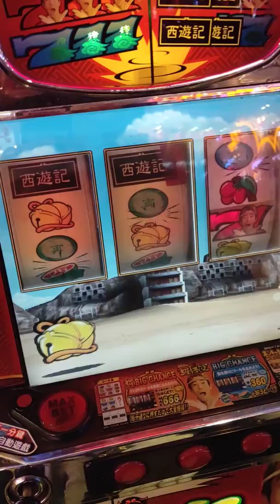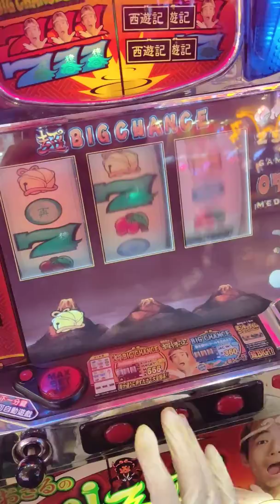2020-01-22--超悟空-77777推不出--還好來個"中轉超BIG CHANCE"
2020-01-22--超悟空-77777推不出--還好來個"中轉超BIG CHANCE"